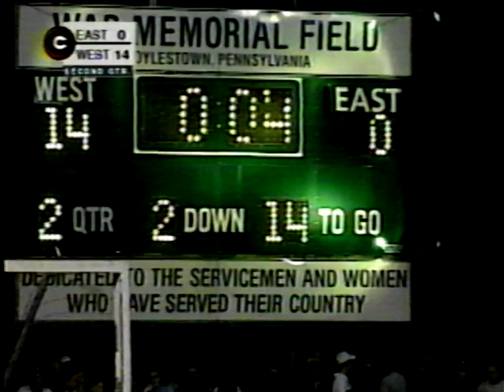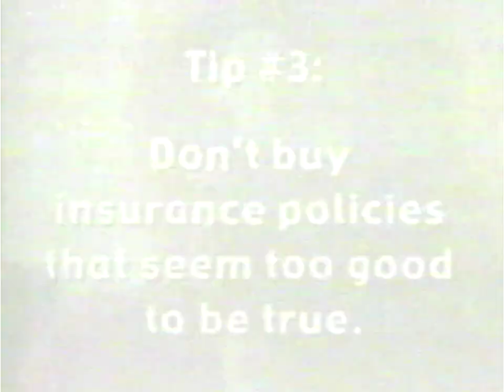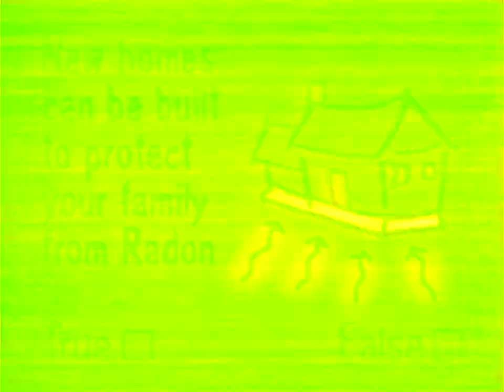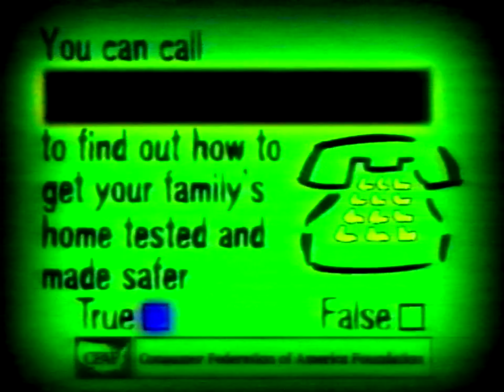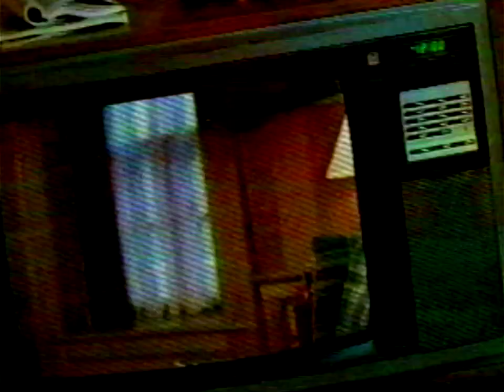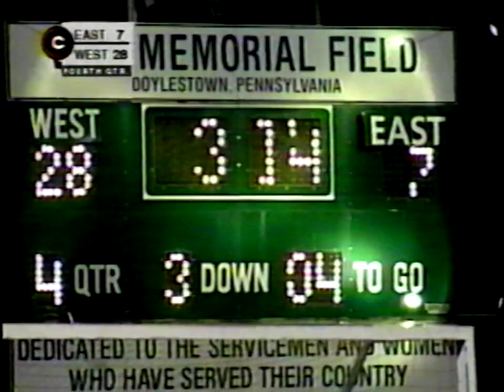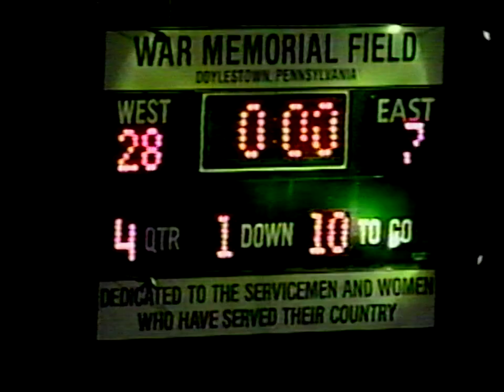2000 Central Bucks West vs. Central Bucks East High School Football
Central Bucks West vs Central Bucks East, 2000 Full TV Game. 10/14/00.
CBW 28  -  CBE 7

Game televised by Comcast, Doylestown, PA